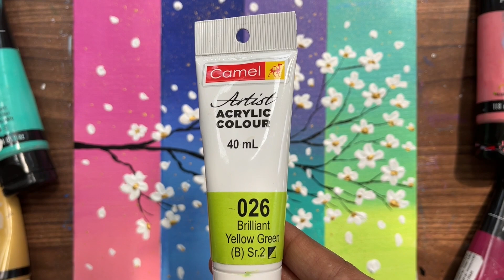Easy floral painting ideas / Acrylic painting for beginners / Acrylic painting tutorial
Materials used
🌈 Canvas: Canvas board 10 * 10 inches/ 25*25 cms | Stretched canvas
🌈 Paints: I use different brands consisting of liquitex basics, pebeo, golden and camel
🌈 Brushes: Princeton brushes,  palette knife
🌈 Art sponge/sea sponge
🌈 palette

✨Music used in this video is from youtube library
✨Please do not edit or reupload my videos in any form